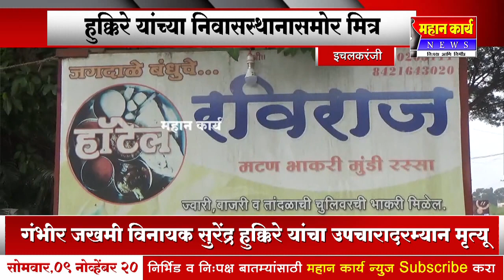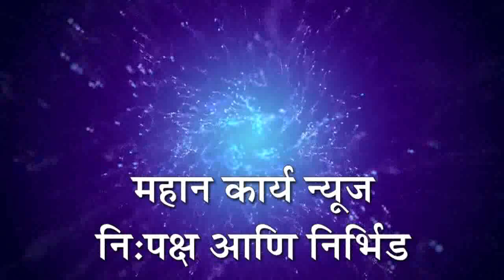इचलकरंजी - खूनी हल्ल्यातील गंभीर जखमी विनायक सुरेंद्र हुक्किरे यांचा उपचारादरम्यान मृत्यू